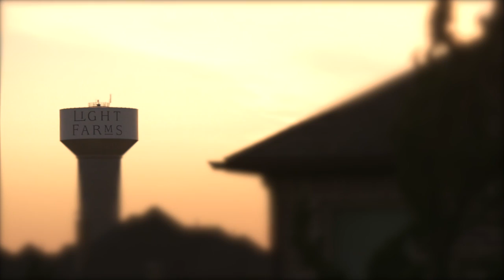September at Light Farms!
We had a pretty stellar September at Light Farms – fun events like a movie night showing of Disney’s UP with tethered hot air balloon rides, an Italian themed bocce ball 101 happy hour with Bellatrino’s Pizza Truck, and the opening of Light Farms Elementary (although technically in August…) have kept us pretty busy! If you missed all of the action, we’ve got you covered.